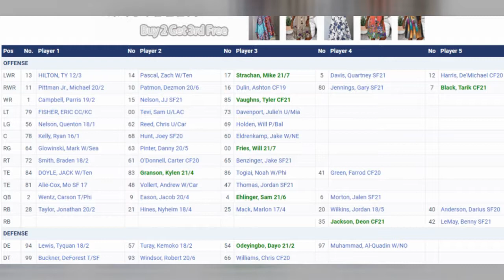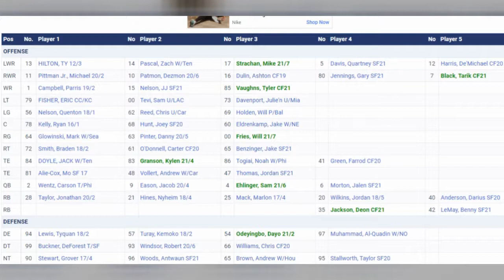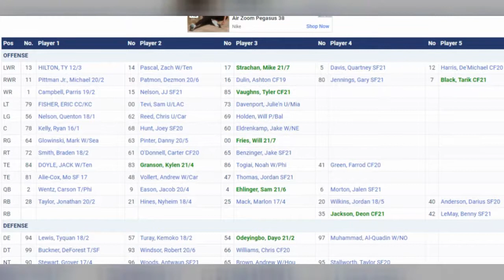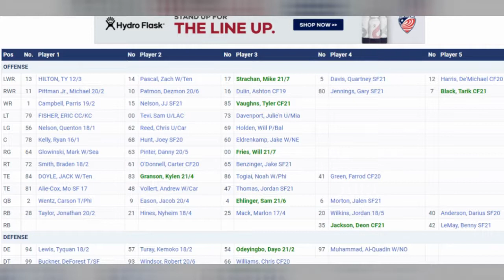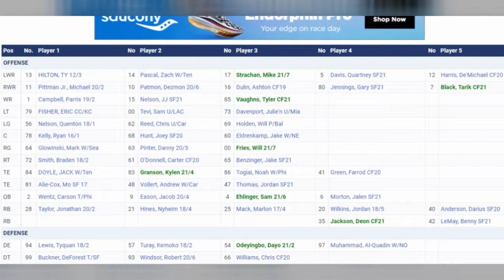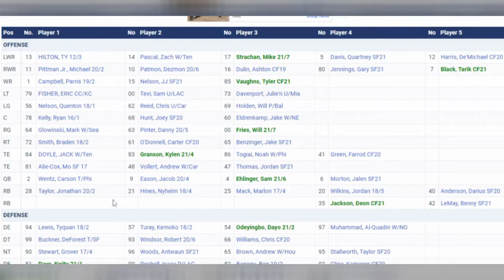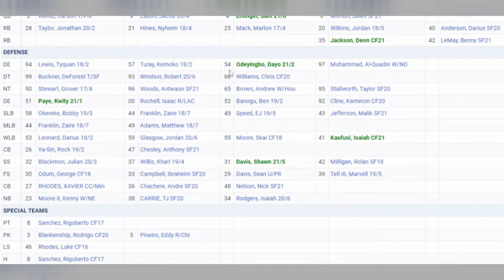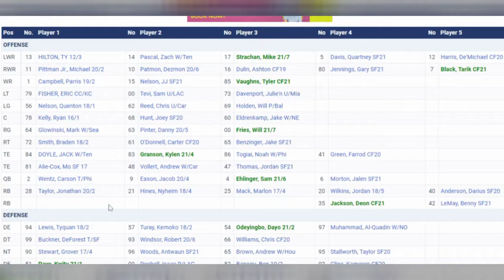Indianapolis Colts 2021 Analysis and Breakdown | #15 Power Ranked Team (Another QB Held Back Team?)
Today we take a look at the Indianapolis Colts next year, analyze and break down their team, and I give my overall thoughts for them next season. Leave your opinions down below, tell me what I should do next, and have a great day!

Timestamps:
Intro - 0:00
Offense Breakdown - 1:14
Defense Breakdown - 11:17
Special Teams Breakdown - 18:57
2021 Schedule And Final Thoughts - 19:36
Outro - 22:

Learn about my custom Madden 21 roster and how to set up the best franchise